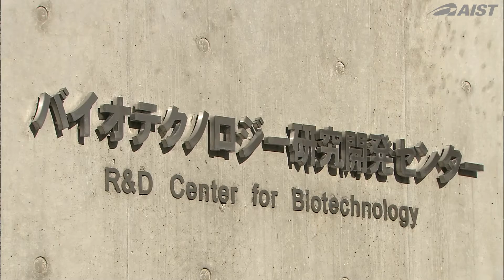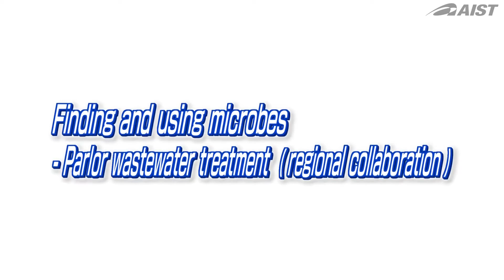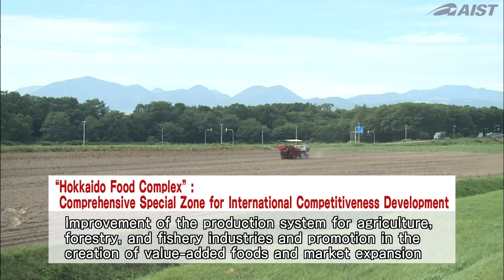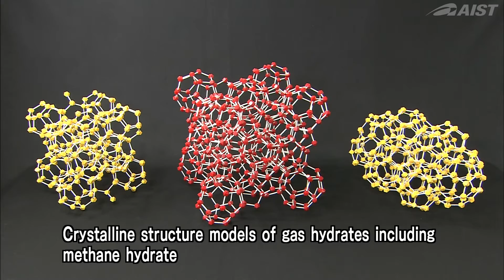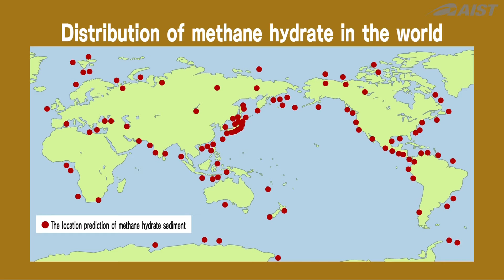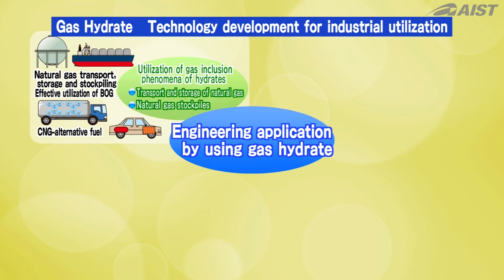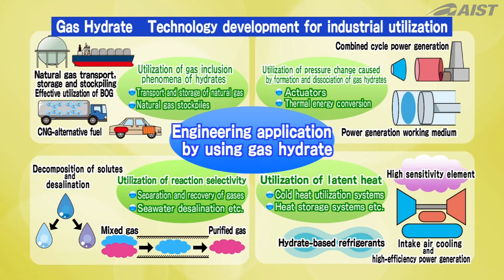"Creating the Future through Innovation" -Introduction to AIST Hokkaido-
AIST Hokkaido is one of the research bases of the National Institute of Advanced Industrial Science and Technology (AIST).
 AIST Hokkaido currently focuses on biomanufacturing and utilization of methane hydrate.
 We intend to play a core role for Hokkaido and Japanese Society through state-of-the-art research and cooperation between industry, academia, and government.